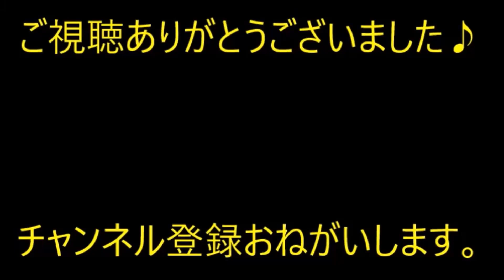かみさんと買い物に行った時の事。最近寝不足ぎみだった俺は駐車場で車のシートを倒し、寝ながら待っていた。すると突然ガンという音と軽い衝撃。俺（謝りに来るだろ）しかし親子は…【痛快・スカッとジャパン】